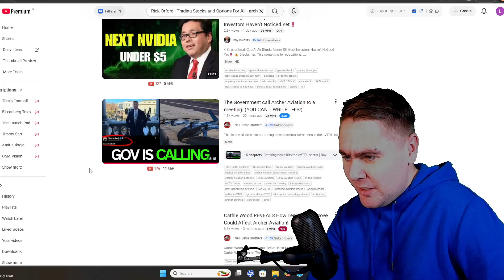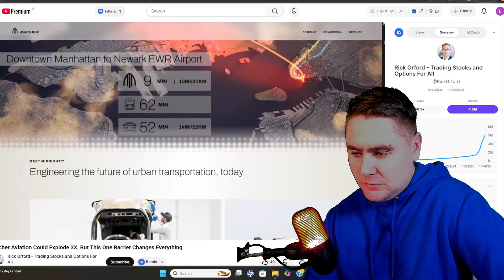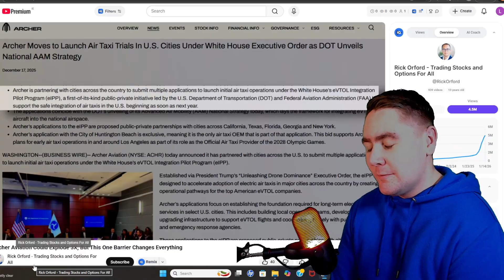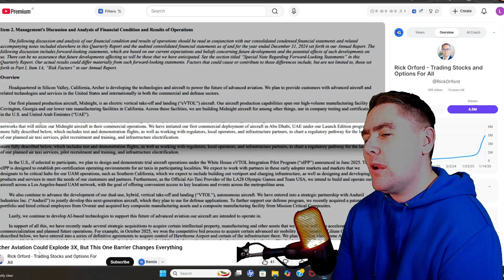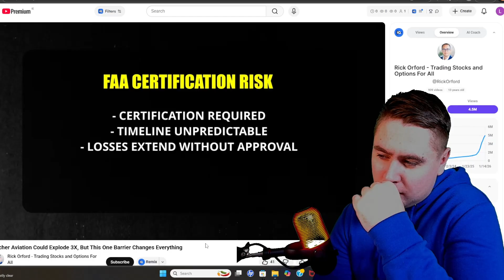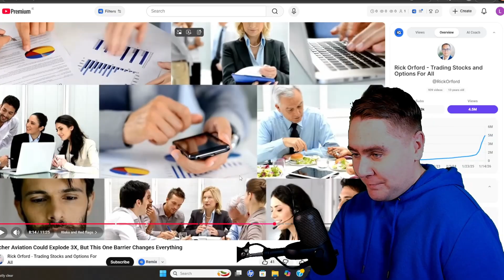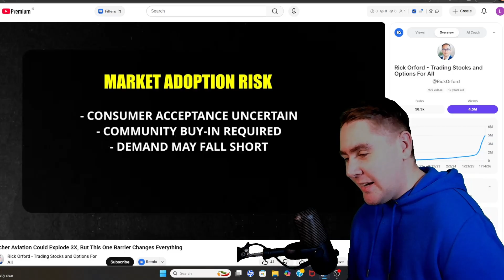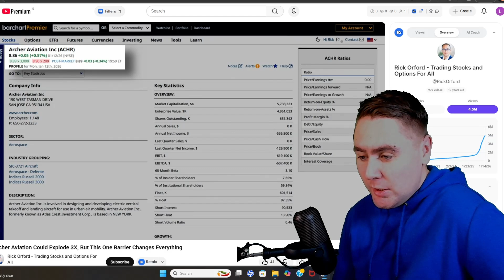Archer Aviation's Biggest SPECIALIST Drops This! (I CANT BELIEVE MY EYES...)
Archer Aviation just had one of its biggest specialist takes yet, and I genuinely couldn’t believe what I was seeing. In today’s video, we break down a new Motley Fool–linked analyst video that’s gaining traction fast and dissect what’s actually being said versus what investors need to understand.

This is Day 16 of the 365-day eVTOL challenge, where we cover Archer Aviation, Joby Aviation, Vertical Aerospace, Horizon Aircraft, and Beta Technologies every single day. If you’re serious about the eVTOL space, urban air mobility, and next-generation aviation stocks, this channel is for you.

We deep dive into:
• Conflicting Archer Aviation price targets
• Recycled bull cases vs real catalysts
• FAA certification myths
• The eVTOL Integrated Pilot Program (EIPP)
• Defence contracts, Anduril, and powertrain licensing
• Why UAE operations matter more than many realise
• The growing gap between Archer and Joby
• Analyst narratives vs real execution risk

This is not hype. This is a grounded, investor-focused breakdown of what matters and what doesn’t.

Join the discussion in the comments. Agree or disagree, let’s talk it out.

Like the video if you value no-nonsense analysis

CHAPTERS

00:00 – Day 16 of the 365-Day eVTOL Challenge
00:21 – Archer & Joby price action recap
00:51 – Why this video matters today
01:12 – Motley Fool’s new “specialist” breakdown
02:20 – Conflicting Archer price targets exposed
03:18 – “The one barrier” narrative questioned
04:25 – Reading Archer’s website vs real analysis
06:22 – eVTOL market explained simply
07:15 – EIPP programme: what it really is
08:05 – Joby vs Archer on early passenger flights
09:49 – Real catalysts that actually move Archer
10:18 – White House meeting & defence angle
11:27 – FAA certification: real risk or lazy argument
12:09 – Diversification beyond air taxis
13:20 – Market adoption fears addressed
14:45 – Analyst price targets vs reality
16:01 – Can Archer really 2x or 3x from here?
18:42 – Why “just wait for certification” is flawed
19:08 – Final verdict on Motley Fool narratives
19:32 – Your turn: am I wrong or right?